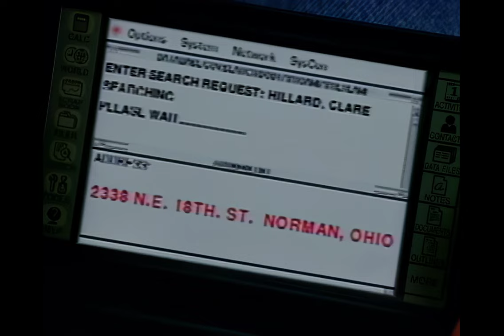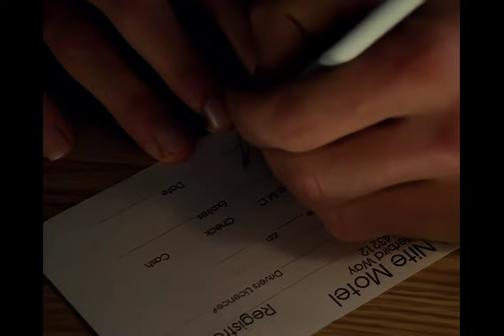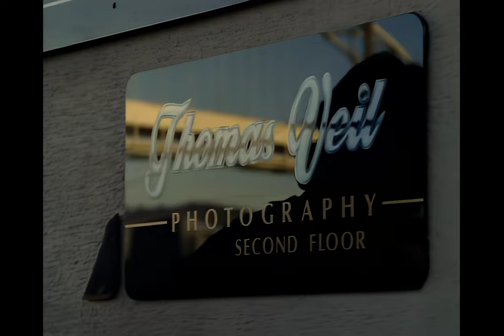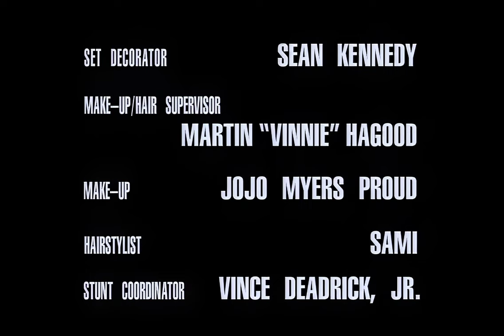Nowhere Man-S01E19 "Dopplganger"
Shaken by his encounter with Hale, Veil is unsure whether he can still trust the information in the tablet computer. Veil decides to go to Norman, Ohio to investigate one last name: Clare Hillard (Jamie Rose), a former journalist who was working in the same area of South America where Veil believes he photographed "Hidden Agenda". Doug Baldwin plays McClusky. Veil contacts Clare and discovers that she, along with several people in town, already seem to know him. Veil is surprised to learn that "Thomas Veil" already has a home, a studio and career as a photographer in town. Veil tries to determine his double's intentions, but a murder investigation suddenly brings the police to his doorstep. In order to prove his innocence and the existence of his duplicate, Veil must provide the original negative of "Hidden Agenda" to his public defender Jane Butler (Mia Korf). But this may be yet another trap involving the other Thomas Veil. Aired March 18, 1996. Upscaled to HD.